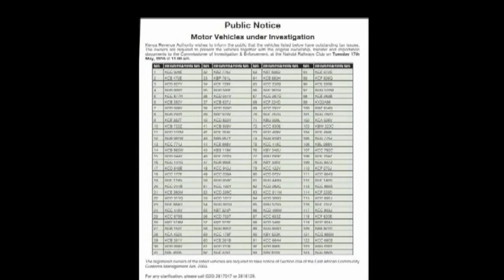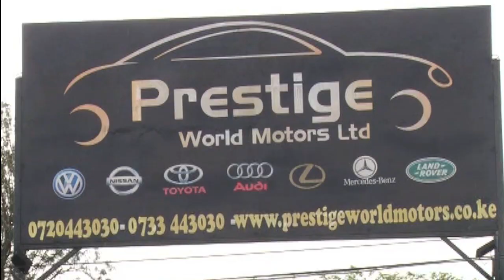KRA impounds luxury car in tax swoop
Kenya Revenue Authority officials on Wednesday impounded several luxury vehicles whose duties had not been paid or which had questionable ownership documents.

Although the taxman had blacklisted 124 vehicles on Saturday, the operation revealed that there were more vehicles with tax issues or without the requisite importation documents.